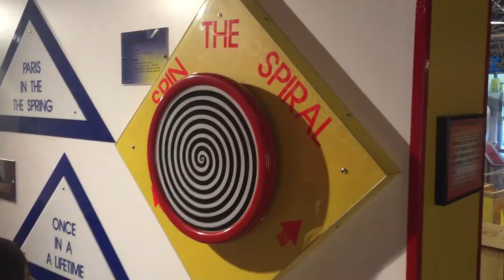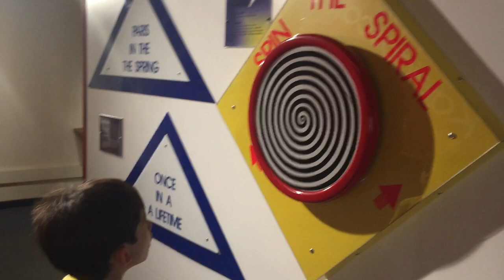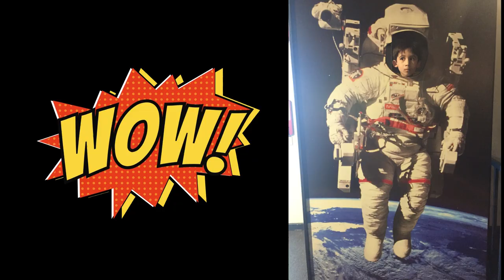Trip to Timbavati Wildlife Park and Tommy Bartlett Exploratory | Wisconsin Dells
Trip to Timbavati Wildlife Park and Tommy Bartlett Exploratory